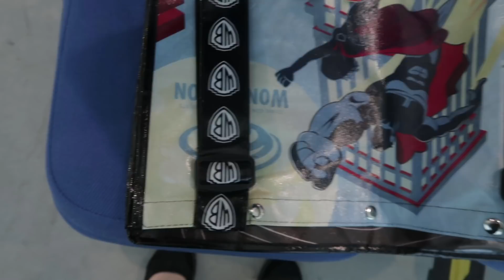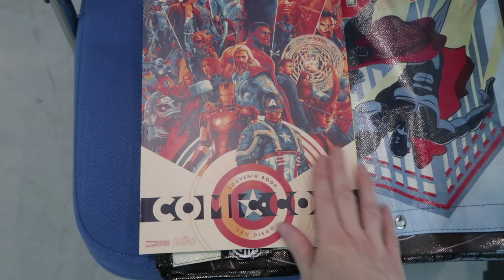Comic Con Preview Night!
I finally moved and now I'm going to enjoy myself at comic con! I scored from Her Universe and can't wait to try and go to the Doctor Who panel tomorrow!

A digital copy of my first book (Teen/Sci-fi/Horror) "Riser," is permanently free on both Amazon and iTunes:

Little Family Secrets

Black Moon
Black Sunrise

Products mentioned:

Black Matte Fabric Paint
Mario Bros. Moleskin